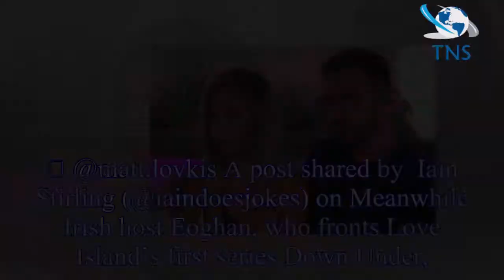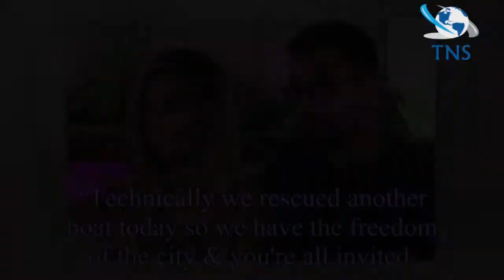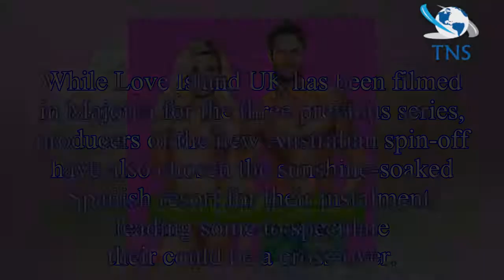Love Island: Fans CONVINCED UK and Australia series will MERGE after voiceover Iain Stirling's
Love Island: Fans CONVINCED UK and Australia series will MERGE after voiceover Iain Stirling's telling Instagram snap
Love Island fans are convinced the UK series will link-up with the Australian version after voiceover Iain Stirling’s latest antics.
The much-loved Scot, who keeps viewers giggling during the daily u